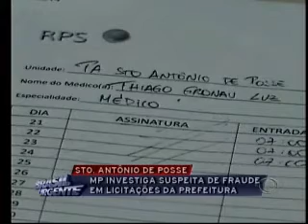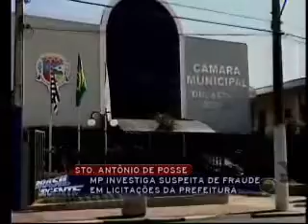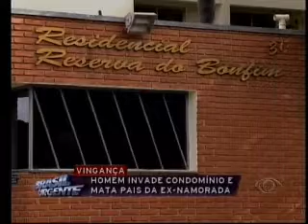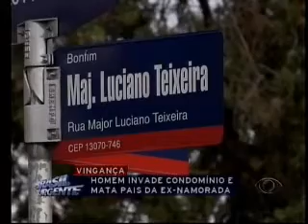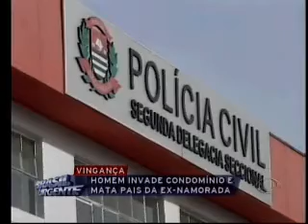Brasil Urgente Campinas - 07 07 2014 (PARTE 4)